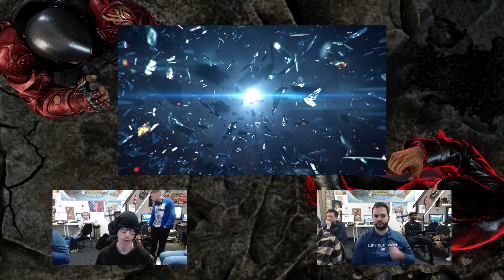Lil Mayo (Dragunov) vs Karmakens (Armor King) - Losers Round 1 - GRAVEL PIT #10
THE GRAVEL PIT #10
April 8 2023
Gaming Loods Almere